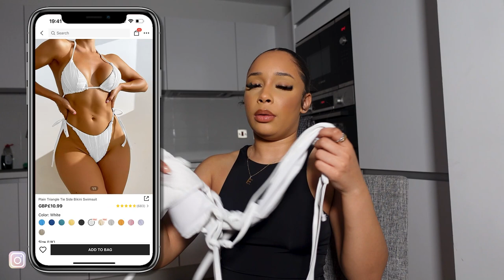HOLIDAY HAUL FT SHEIN, ASOS, PLT, KAIIATHELABEL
Hey Slayss Family!
This is a video of a few of my favourite outfits that I wore on my holiday to Dubai! You might have seen some of these fits featured in my Dubai vlog so go watch that if you haven't already!

diamante bag
Bailey Rose dress - Size XS
short in chain print - Size XS
triangle bikini top in chain print - size XS
second 3 piece swimsuit - size S
one piece swimsuit - size S